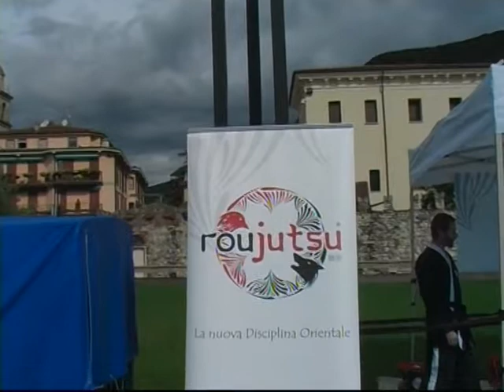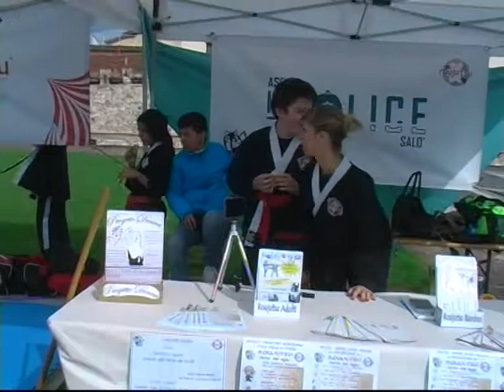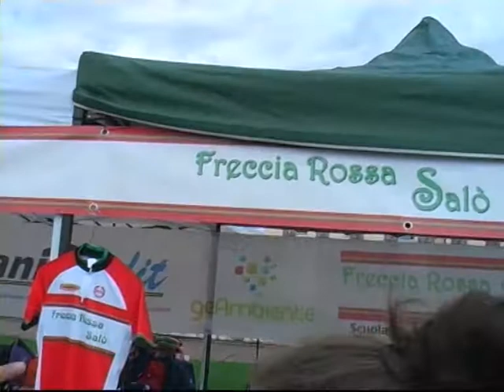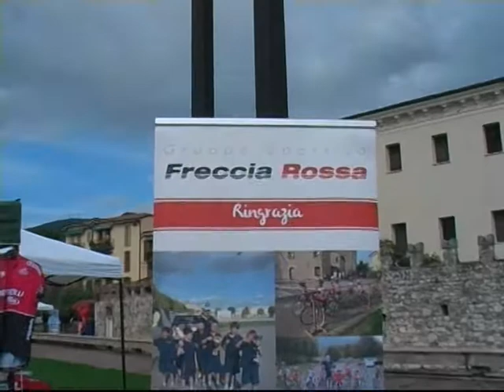VTS 01 1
SALO' ESPOSIZIONI DELLE 100  ASSOCIAZIONI   FILMATO DA V,ZITO  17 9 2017   ARTI MARZIALI E TEAM FRECCIA ROSSA DI SALO'